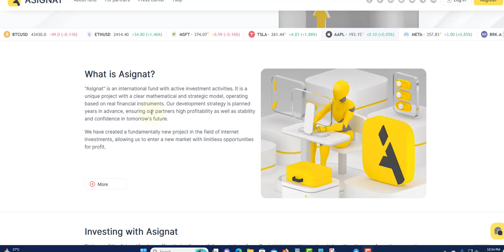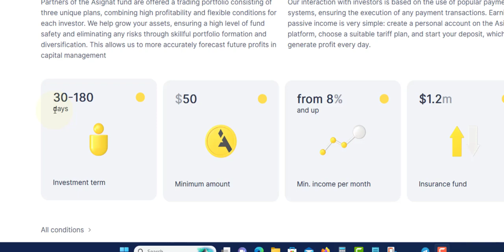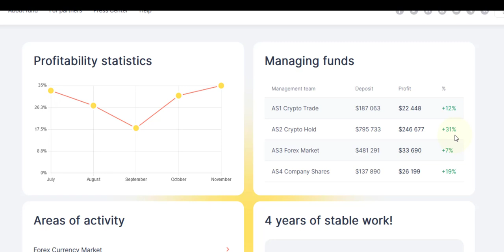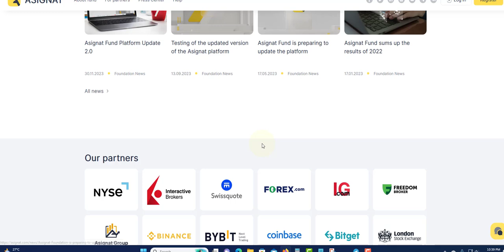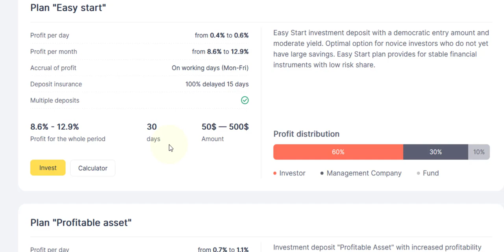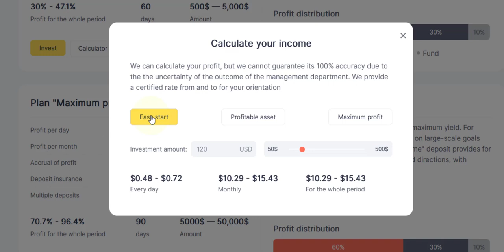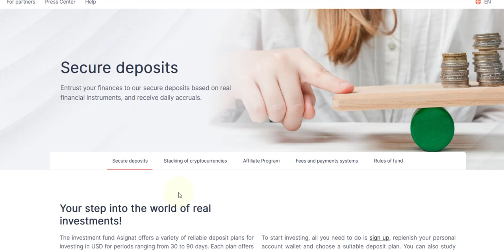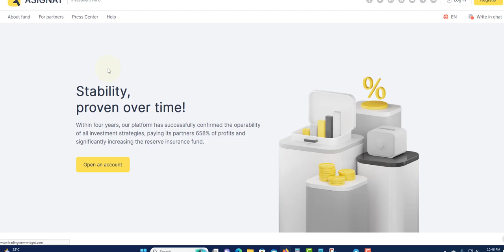ASIGNAT OVERVIEW PART 1 EARN 8.6% TO 32.1% PROFIT PER MONTH ON CRYPTO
PLATINUM PLAT

ONLINECORP LIMITED
102% TO 105% AFTER 5 DAYS

LEGITIMINER
2% TO 2.2% DAILY FOR 24 HOURS

ZENEXAI
1.2% TO 2.2 DAILY FOR 20 TO 40 DAYS

DEPFX
4% TO 8% DAILY FOR 40 DAYS

GREENTOURISM
104% TO 109% AFTER 10 TO 20 DAYS

ODYSSEY PARTNER
PLANS VARYING

MALLARD
1.31% TO 1.72% DAILY

INTELBOT
1% DAILY FOR 210 DAYS

12% DAILY FOR 12 DAYS

NEWBOND
0.6% TO 5% DAILY FOR 15 TO 40 BUSINESS DAYS
105% AFTER 10 DAYS

REWLINE TECH
1% TO 2% DAILY FOR 10 TO 40 DAYS

GETAMIX
1.86% TO 2% DAILY FOR 11 TO 20 DAYS
20% TO 25% WEEKLY DURATION 5 TO 8 WEEKS

UNIQEX
5% DAILY FOR 30 DAYS
110% AFTER 10 DAYS

TRUSTBET
5% TO 6% DAILY FOR 30 TO 40 DAYS

GIS GLOBAL
0.5% TO 1.5% DAILY FOR 200 DAYS

ADNEZA
104% TO 182% AFTER 1 DAY
130% TO 874 AFTER 7 DAYS

SOLARAIMS
0.5 DAILY FOR 60 TO 365 DAYS

CRYPTOSOLEX
1.6% TO 3.4% DAILY FOR 15 TO 35 DAYS

BRUNOEX
0.55% TO 1.25% DAILY FOR 90 TO 365 DAYS
1.25% TO 5% ON MONTHLY TERM FOR 3 TO 1 YEARS

ECHO ONE
0.70% TO 1.80%

DUCKSWAPS
2% TO 15% DAILY FOR 10 TO 16 DAYS
4.60 EVER HOUR FOR 30 HOUR

HENBBO
3.2% TO 5.3% DAILY AND OTHER PLAN WAS WELL

DIVIDENDGROWTH
0.65% DAILY UNTILL 170% RETURN
261 BUSINESS DAYS (365 DAYS)

0.4% TO 1.5% DAILY FOR 90 DAYS
8.6% TO 32.1% PROFIT PER MONTH

SAFEASSETS
0.24% FOR 1 MONTH AND 0.27% FOR MONTHS 3
0.40% FOR 9 MONTHS AND 0.50 FOR MONTHS 9